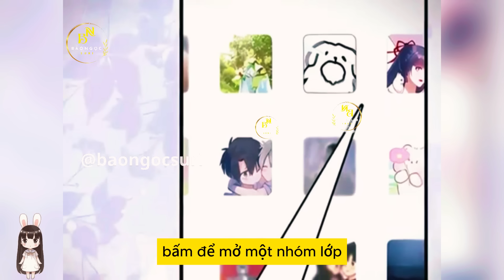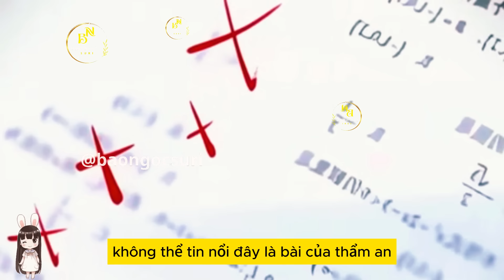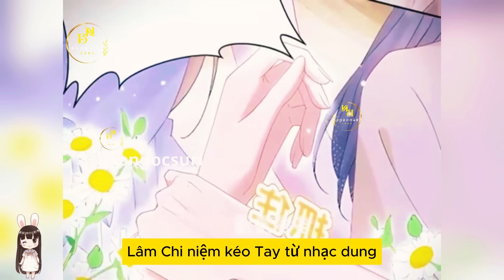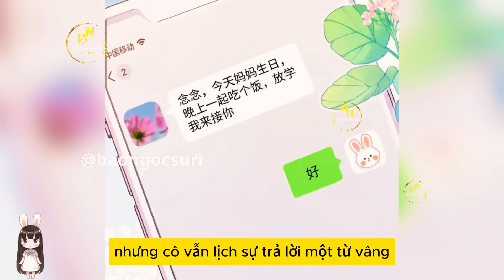(FULL CHAP 1-14) SAU KHI XUYÊN SÁCH TÔI CÒN CHẲNG PHẢI LÀ NỮ PHỤ | Review Truyện Tranh Hay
SAU KHI XUYÊN SÁCH TÔI CÒN CHẲNG PHẢI LÀ NỮ PHỤ | Review Truyện Tranh Hay | Bảo Ngọc Suri